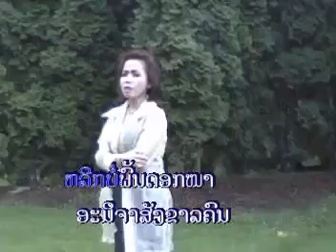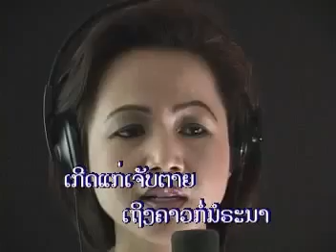ເພງລາວ เพลงลาว Lao song - ສັງຂາລຂອງຄົນ สังขาลของคน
Artist: Jiab Phetsavanh